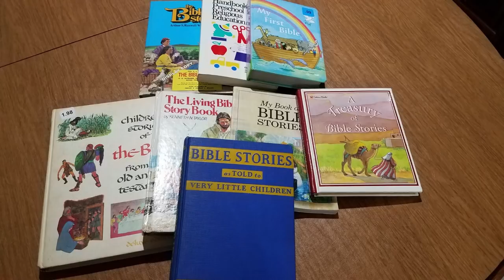Matt Dillahunty - Get Them While They're Young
Matt Dillahunty is an American public speaker, avid gamer, magician and internet personality, and was the president of the Atheist Community of Austin from 2006 to 2013. He has hosted the Austin-based webcast and cable-access television show The Atheist Experience since 2005,and formerly hosted the live internet radio show Non-Prophets Radio.